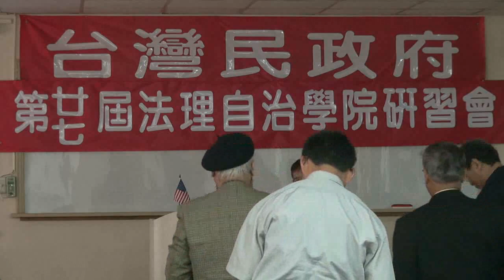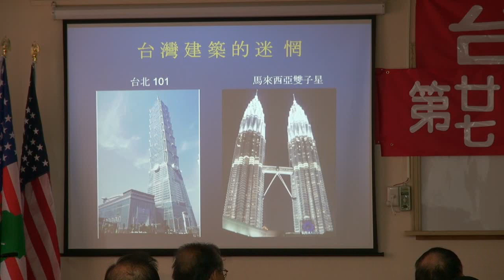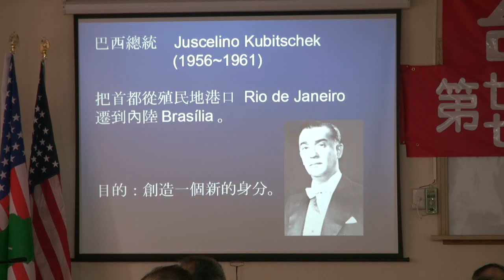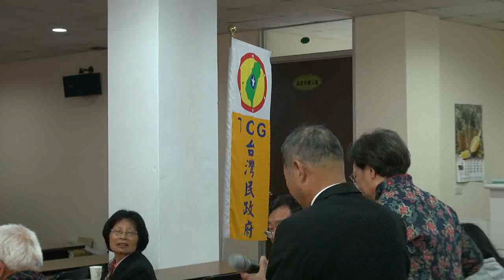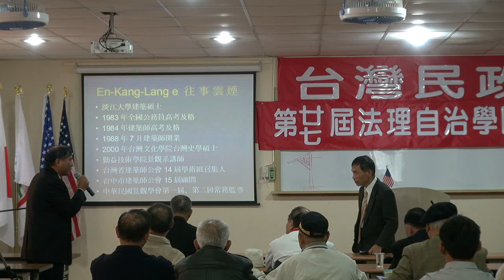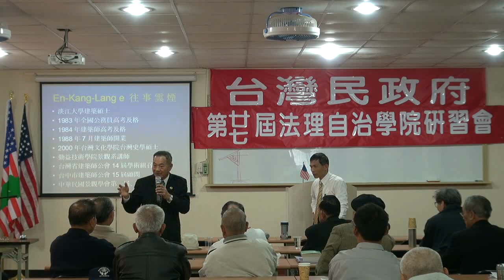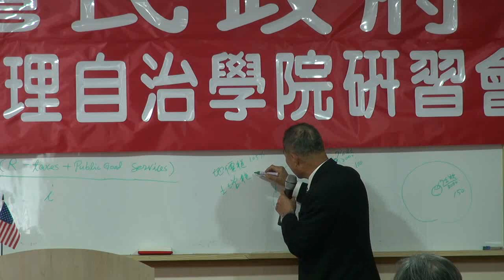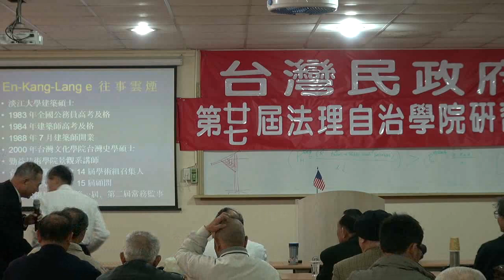120407-4b-建築與國家意志-郭隆德-台灣民政府第27屆法理自治學院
120407-4b-建築與國家意志-郭隆德-台灣民政府第27屆法理自治學院